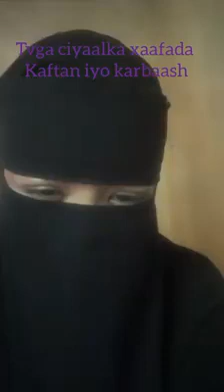SAGAL OO SHEEGTAY NINKA KHANIISKA AHI INUU WALIGIIBA SIDAA AHAA